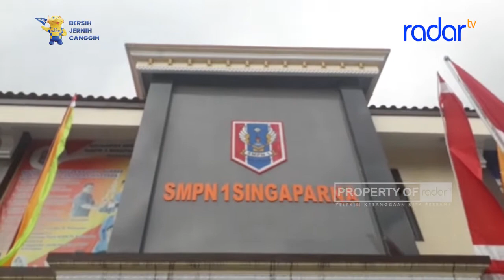PELANGGARAN PROKES BANYAK DI JENJANG SMP DAN SMA